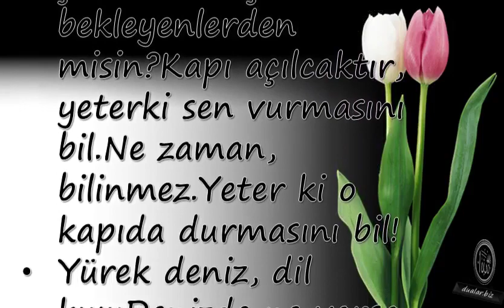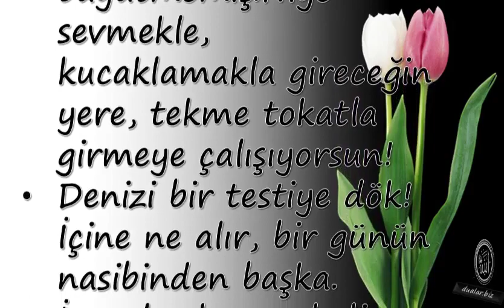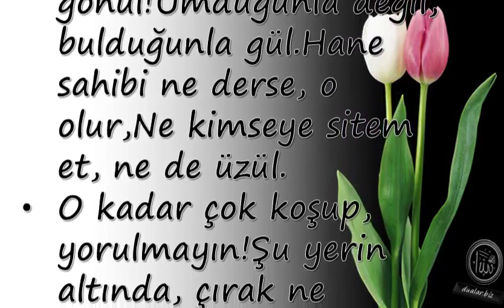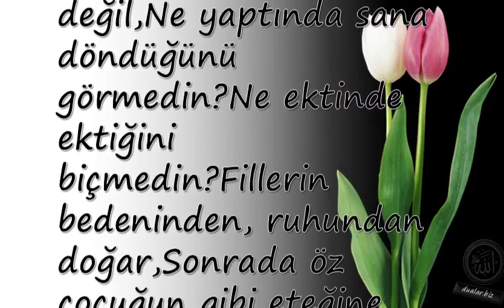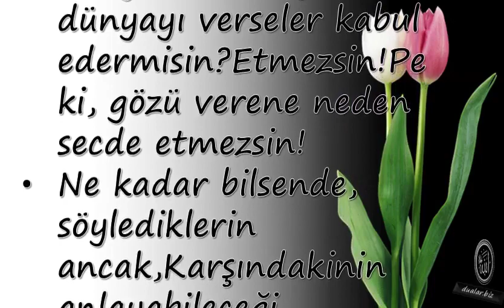Yaşadığın Dünyaya Bak!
Duanin önemi,

💕 YAYIN İLKELERİMİZ;

💕 KAYNAKLAR;

☆Siteler
• line.do
• dua.biz.tr.com
• dualar.biz

💕 YASAL UYARI;